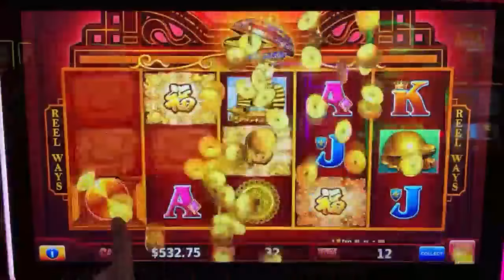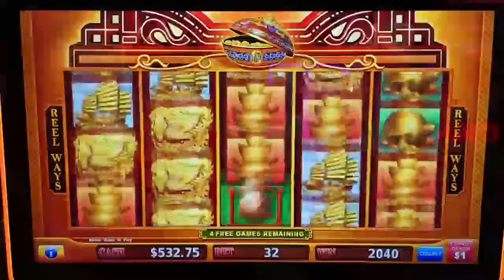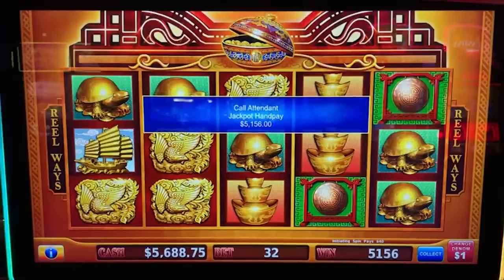Unbelievable HIGH LIMIT JACKPOT Bonus! 🤩 I Promise That You'll Be AMAZED!!!!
Lucky Gong Mega Bonus Jackpot!

6️⃣ SC: srich10195